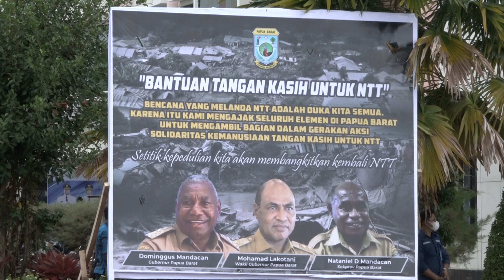IKATAN KELUARGA FLOBAMORA PAPUA BARAT BETERIMA KASIH KEPADA MASYARAKAT PAPUA BARAT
Bantuan Tangan Kasih Yang Di Berikan , Oleh Pemerintah Provinsi Papua Barat , Klinton Talo Sebagai Ketua Ikatan Flobamora  Mewakili Keluar Besar Flobomara Papua Barat , Mengucap Banyak Terima Kasih  , Kepada Pemerintah Provinsi , Kabupaten Kota ,Serta Masayarakat Papua Barat , Yang Telah Memberikan Berupa Dana Dan Juga Bahan Kebutuhan Lainya .